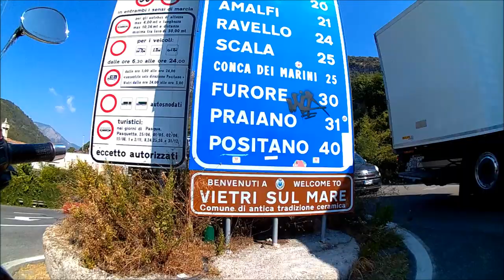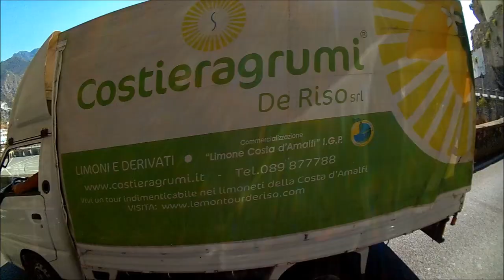in moto costiera amalfitana e punta campanella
(i diari del beverly 300) calda giornata di fine estate, settembre 2019, giornata in moto in costiera amalfitana e  sorrentina con escursione a punta campanella, con il mio piaggio beverly 300, un esperienza bellissima, dopo aver pranzato al di sotto di un vecchio faro,(ziti al tonno) la giornata si è resa ricca di emozioni.sono ritornato a casa verso sera, dopo aver percorso 104 km, ero stanco ma ne valsa la pena.